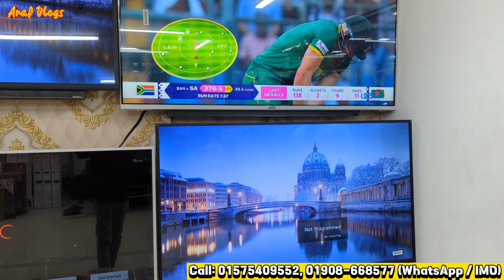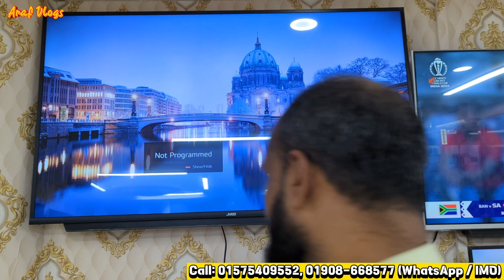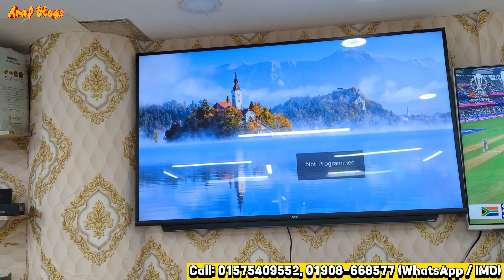Haier TV price in Bangladesh 2023 | Haier smart tv price in bangladesh 2023 | Haier TV Price In BD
*Amin Smart Led Zone
Address: Shop # 508, Muscot Plaza (level 5), House Building,

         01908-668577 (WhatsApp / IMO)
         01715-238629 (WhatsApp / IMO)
▶️ আপনার পণ্য বা প্রতিষ্ঠানের বিজ্ঞাপনের জন্য, কল করুন ▶️ 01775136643 imo/ whatsapp